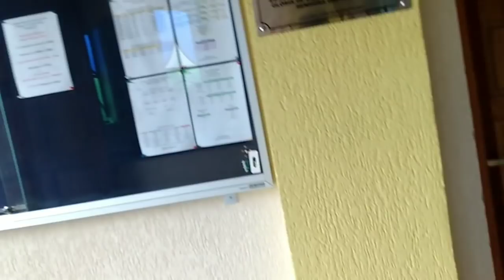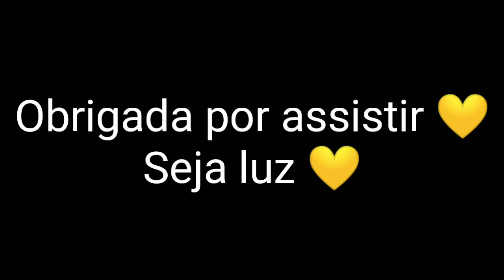PARÓQUIA NOSSA SENHORA DAS DORES EM JUQUITIBA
Olá gente! Hoje passei por essa paróquia e decidi conhecer melhor e compartilhar com vocês e como sempre, bater um bom papo! 💙 A vida é maravilhosa 💙